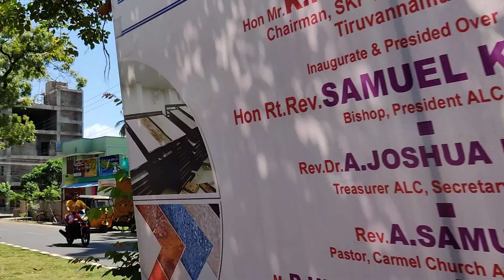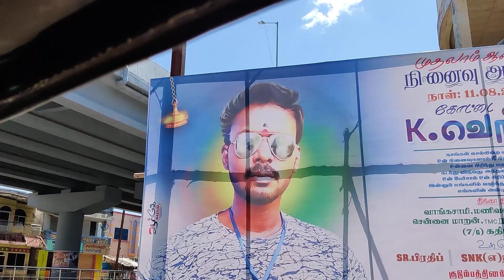JOURNEY IN THE ROADS OF THIRUVANNAMALAI